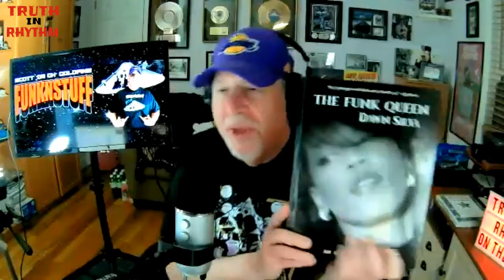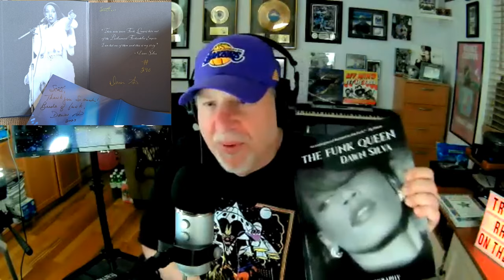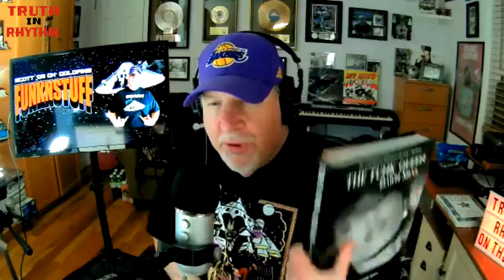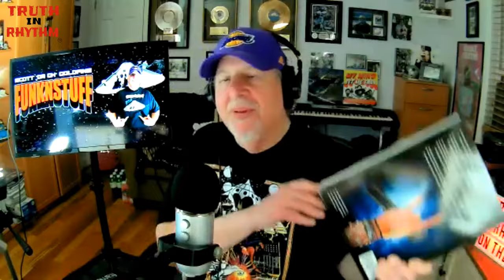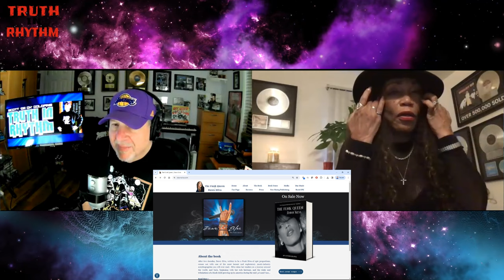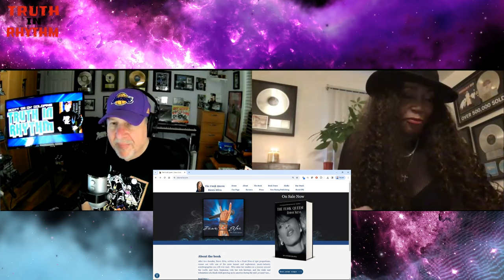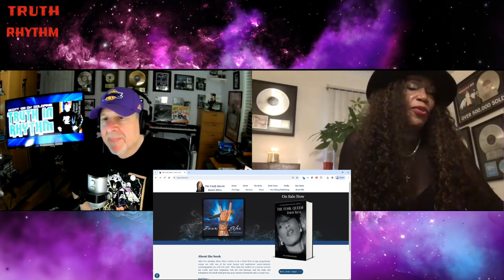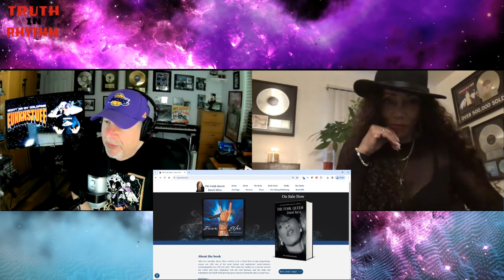"TRUTH IN RHYTHM" - Dawn Silva (P-Funk, Brides of Funkenstein), Part 2 of 2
Featured in TIR Episode 321 (Part 2 of 2): Funk, rock and soul singer and author Dawn Silva, whose incredible musical journey spans Sly Stone, Parliament-Funkadelic and the GAP Band. In addition to legendary concert tours, those associations included monumental projects like Sly’s High on You, Parliament’s Funkentelechy vs. the Placebo Syndrome and Motor-Booty Affair, GAP Band IV, and many others.

A founding member of P-Funk offshoot the Brides of Funkenstein, in 2000 she released her acclaimed solo album, All My Funky Friends, and later showed off her range performing with the Platters.

Since 2022, she has been riding the high and success of her autobiography, aptly titled “The Funk Queen.” Just like its central character, it’s an amazing, one-of-a-kind book in both content and format that spans her fascinating family heritage through decades of funk’s most vital works, all brought to vivid life through a massive, hardcover edition featuring hundreds of often astounding photographs. Here she covers all that, plus what to expect in 2024.